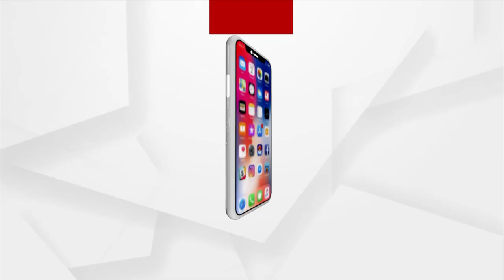ଖରା ଖାଉଛନ୍ତି କଇଁଛ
ବାପରେ ବାପ ଇଏ ଯଉ ଥଣ୍ଡା ପକାଇଲାଣି ଆଉ ଏ ପୋଖରୀରେ ରହିବା କଷ୍ଟକର। ପୋଖରୀରେ ଥଣ୍ଡାପାଣି ସାଙ୍ଗକୁ ପୋଖରୀ ସାରା ଦଳ ଭର୍ତ୍ତି ଆମେ ଏହା ଭିତରେ ରହିବା ଯେ କେମିତି ରହିବା। ଆରେ ଆଜି ଜୋରରେ ସୂର୍ଯ୍ୟଙ୍କ କିରଣ ପଡିଛି ଆସ ସମସ୍ତେ ଏଇ କଦଳୀ ଗଛ ଉପରେ ବସିକି ଟିକେ ଖରା ପୁଇଁ ଦେବା ଆପାତତ ଏ ଶୀତ ଦାଉରୁ ଟିକେ ରକ୍ଷା ତ ମିଳିବ।